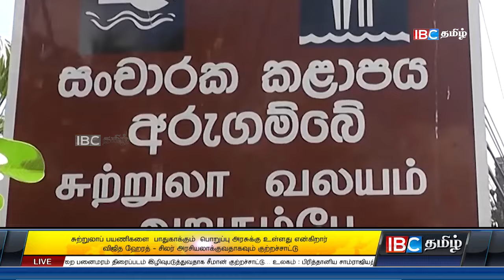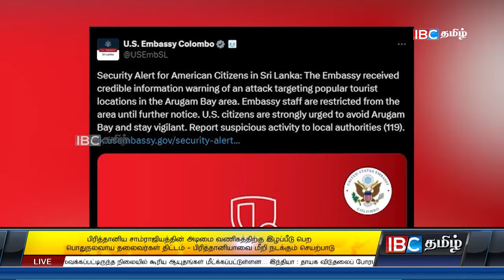ஐபிசி தமிழின் பிரதான செய்திகள் 24.10.2024 | Srilanka Latest News | Srilanka Tamil News